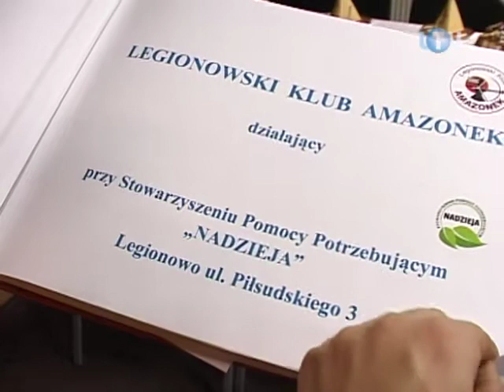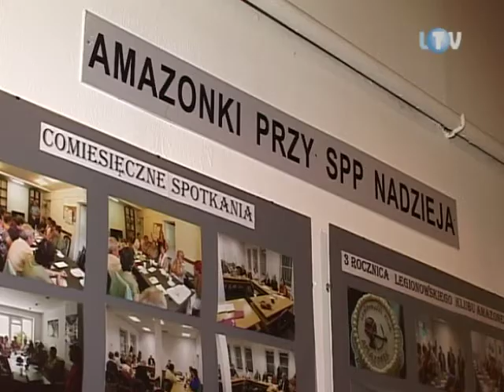Amazonki przy świątecznym stole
Spotykają się często, ale z tej okazji tylko raz do roku. W poniedziałek przy wigilijnym stole zasiadły członkinie Legionowskiego Klubu Amazonek. Przed ponad trzema laty powstał on u boku Stowarzyszenia Pomocy Potrzebującym „Nadzieja”.